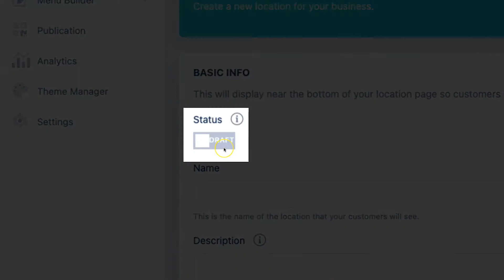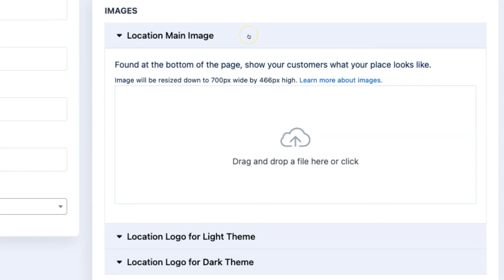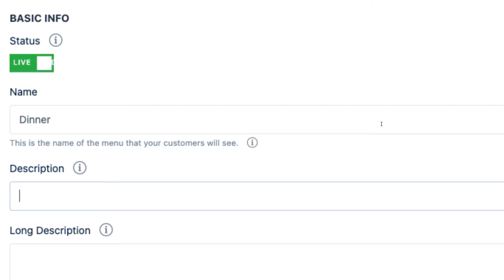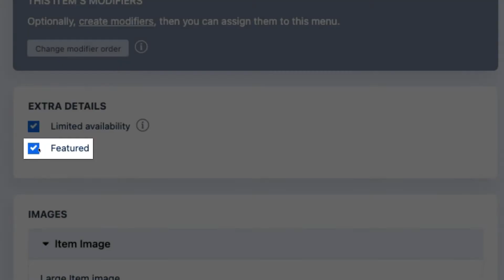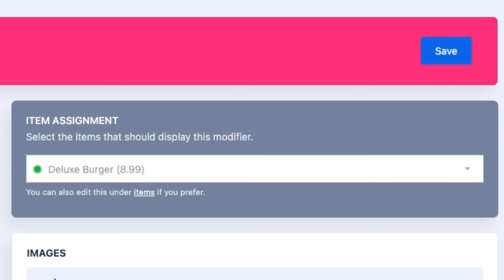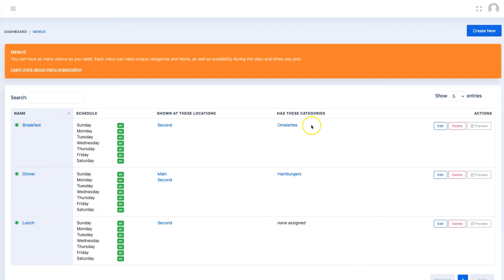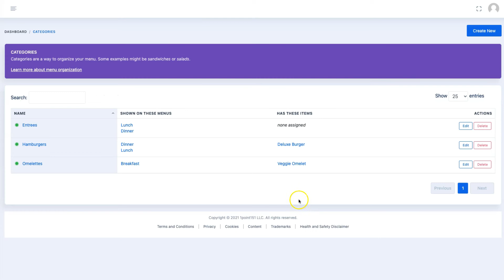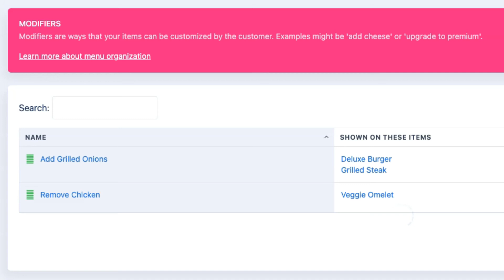qReveal Contactless Menu and Price List Tutorial: Getting Started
Learn how to get started building menus or price lists and using locations, categories, menus or pric lists, items and modifiers. Create your free contactless menu or price list